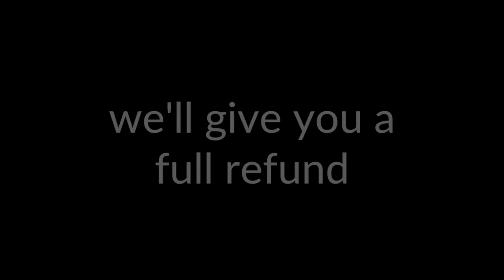"etee" Reusable Food Wrap Say Goodbye to Plastic | Health-n-Family Blog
Preserve your food & protect your family with our organic, reusable foodwraps

EVERYTHING TOUCHES EVERYTHING ELSE (ETEE)
And because we believe that Everything Touches Everything Else - we hate plastic.

Okay, maybe that’s a bit harsh.

But we really can’t stand single use plastics like plastic wrap, sandwich bags, grocery bags and cutlery.  Every time we throw that stuff in the garbage we're hit with a pang of guilt and frustration because we know it's not good for our bodies ?or ?our planet.

So we searched for a natural solution and got inspired by...  KING TUT!  Yup, turns out ancient Egypt's most renowned Pharaoh had a trick or two up his sleeve, er, 'mummy wrap'.

Use and reuse each etee foodwrap for up to one year!

 USDA Organic Beeswax, Clove & Cinnamon Essential oils and Jojoba oil.
 Coniferous tree resins from sustainable sources & non gmo soy wax.
 GOTS certified organic cotton.
 All natural ingredients means fully biodegradable.

Healthy Body💪
Happy Family👨‍👩‍👧‍👦
We Have Selected the Best and Relevant Products for You🔝